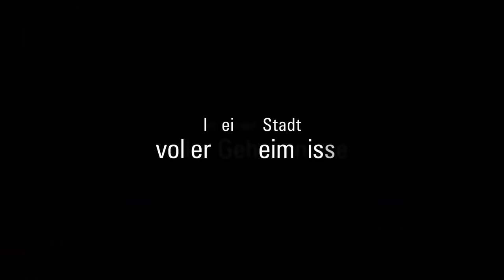Stillwater - Gegen jeden Verdacht - Offizieller Trailer deutsch/german HD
Als seine Tochter während ihres Auslandsstudiums in Südfrankreich wegen Mordverdachts verhaftet wird, reist Bohrarbeiter Bill Baker (Matt Damon) aus Stillwater, Oklahoma, nach Marseille. Obwohl die beiden eigentlich nur wenig Kontakt haben, will er alles daransetzen, ihre Unschuld zu beweisen.

So wenig nahe sich die beiden stehen, so wenig zögert der wortkarge Bill, als Allison (Abigail Breslin) vorgeworfen wird, ihre Freundin getötet zu haben. Vor Ort in Europa macht der reservierte Amerikaner es zu seiner persönlichen Aufgabe, dabei zu helfen, sie zu entlasten und aus dem Gefängnis zu holen.

Doch während Allison ihre Unschuld beteuert, sieht sich Bill in der brodelnden Metropole am Mittelmeer zusehends mit Sprachbarrieren, kulturellen Unterschieden und einem komplizierten Justizsystem konfrontiert. Aufgeben ist für Bill, der mit der Zeit eine enge Beziehung zu der Französin Virginie (Camille Cottin) und deren kleiner Tochter aufbaut, keine Option. Je tiefer er allerdings in den brisanten und für Allison immer aussichtsloseren Fall verwickelt wird, desto gefährlicher wird die Situation auch für ihn selbst. Bald muss er sich entscheiden, wie weit zu gehen er auf dieser Reise bereit ist.

Nach seinem als Bester Film und für das Beste Originaldrehbuch ausgezeichneten sowie mit zwei Oscars® prämiertem Film Spotlight meldet sich Tom McCarthy nun mit dem spannenden und packenden Thriller STILLWATER – GEGEN JEDEN VERDACHT zurück. In der Hauptrolle beweist Matt Damon (Der Marsianer, Le Mans 66 – Gegen jede Chance) einmal mehr seine Wandelbarkeit. Unterstützt wird er von der Oscar®-nominierten Abigail Breslin (Little Miss Sunshine) sowie der aus der Serie Call My Agent bekannten Französin Camille Cottin.